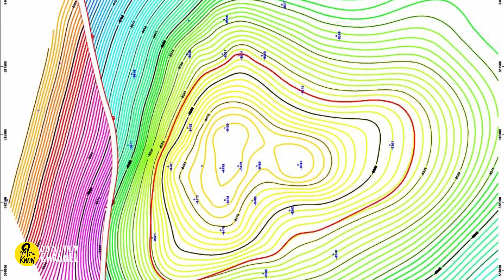Scientists Say There’s A Secret Continent That’s Been Hiding In Plain Sight For Millions Of Years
For many years now, some experts have suggested that the world is broken into more than just seven continents. Although there isn’t a universally accepted definition of a continent, Africa, Antarctica, Asia, Oceania, Europe, North America and South America have traditionally been considered as such. Since 2017, though, there have been strong claims that an eighth landmass has been overlooked by scientists for many years.